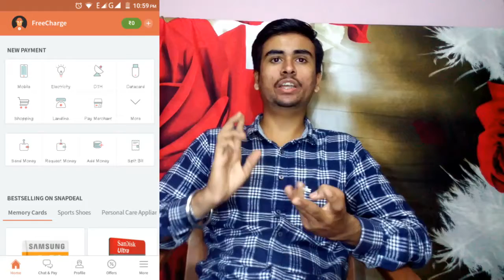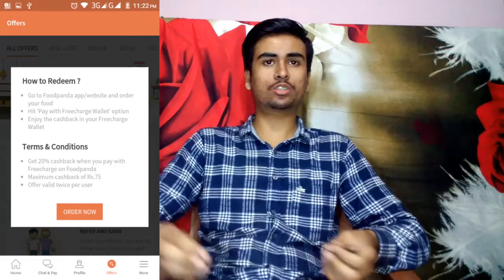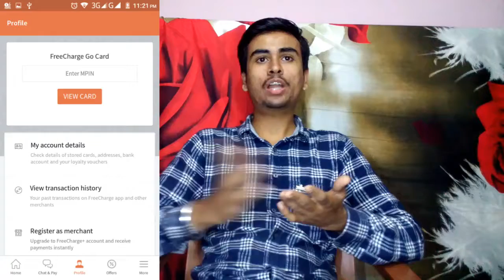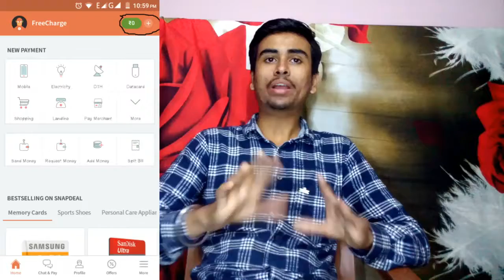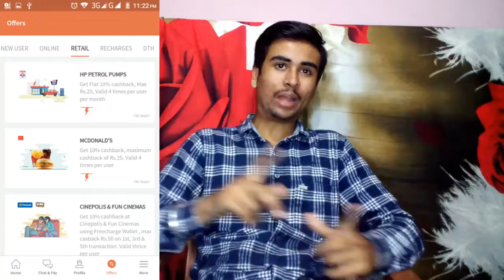best mobile recharge app in 2016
Before Recharge your mobile read this safety tips

Hello Friends today i show you which app is batter for recharge mobile phone pay bills and for many more solution online shopping with this app this app name is free-charge its app is pretty cool app i'll show you how to secure your debit card from this app create your fake debit card from this app create your own debit card daily offers and many more in this app must watch full video to understand batter

For 75% cash back on your first recharge